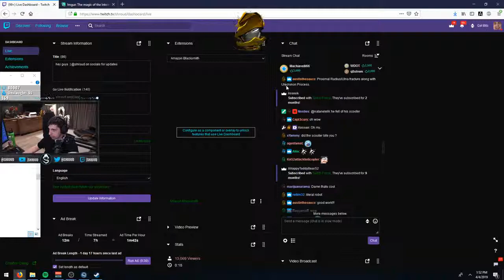IRL - shroud - shroud x-ray pt 2